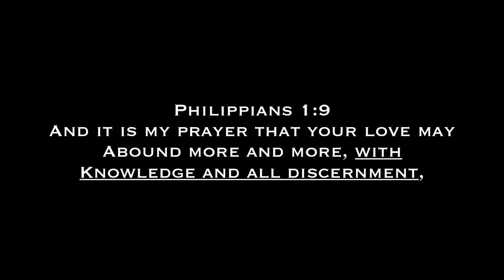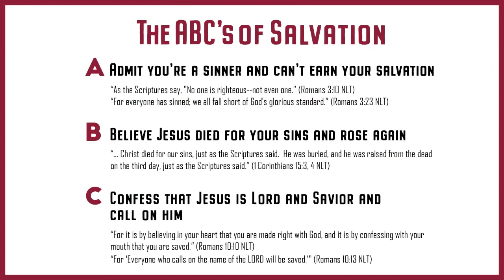Loving People In A Way That Displeases God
Servant/Soldier Of Christ Ministries

I desire to work full time in ministry serving my lord and savior Jesus Christ by creating content that spreads the gospel and helps equip fellow believers  in understanding the word of God. I believe we are in the end times and as the body of Christ we need more unity and less division over smaller doctrines and theologies that are not essential to the gospel.

Time is running out before Christ return and we need to spend less time focused on things that don’t matter and spend our time and energy on leading the lost to Christ.

If you feel led to help the ministry grow and would like to donate to support the different ministries we are apart of please follow the link to our Patreon/ PayPal/ Venmo account below. If you cannot support financially please support through continued prayer for wisdom and guidance as God continues to lead us. Pray also that this channel would be used for Gods glory and we would see souls get saved.

Thank you for all of your continued support and encouragement. God bless!